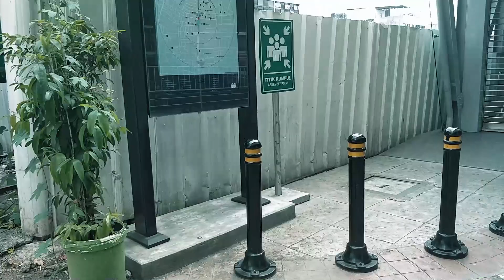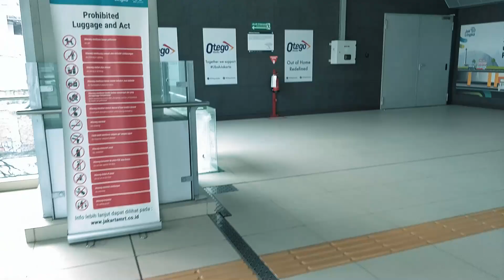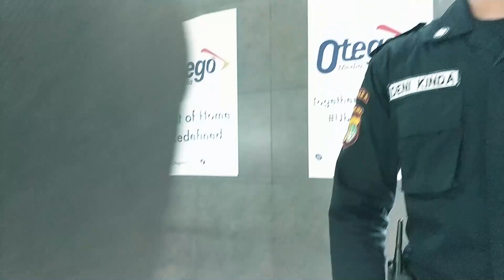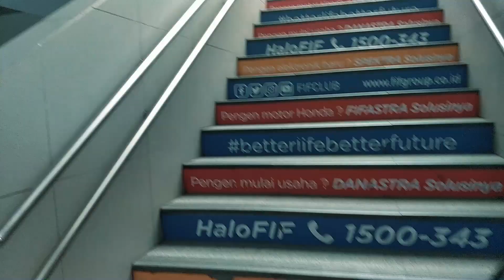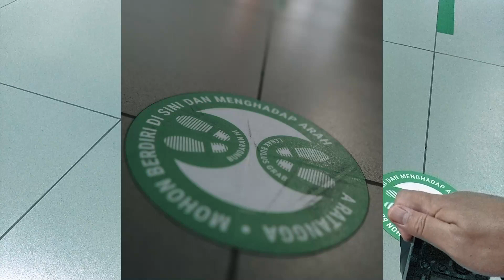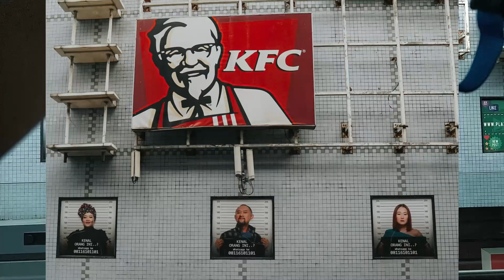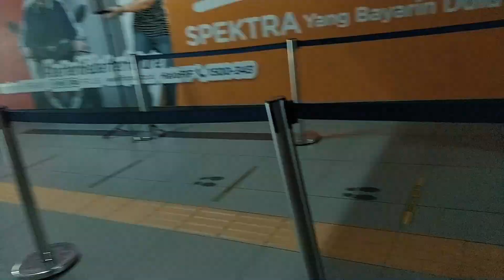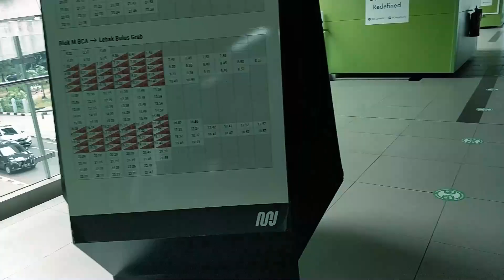Street Photography POV South Jakarta Episode #1 | Sony a6000 | Sigma 16mm f1.4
Come and join me through the street of South Jakarta, Indonesia while I do some street photography. The location of the shoot started from Hidup Baru street, and then I walked along Fatmawati street and took the MRT at Blok A and ended at Blok M MRT Station. By the way, I apologize for the camera shake. I only used my handphone for the POV scene.

Follow my street photography Instagram: @andrisyafaat2017

and my photography business Instagram: @andrisyafaat